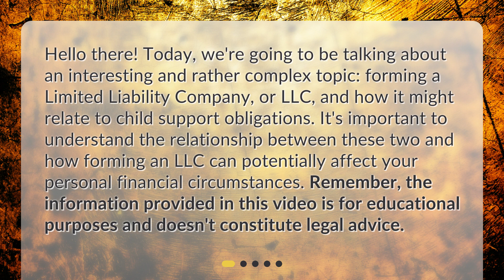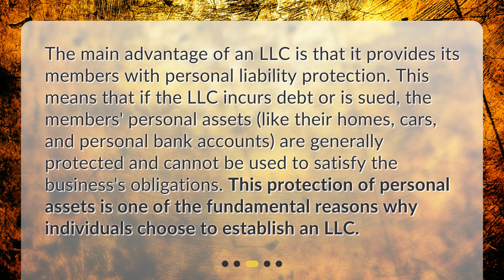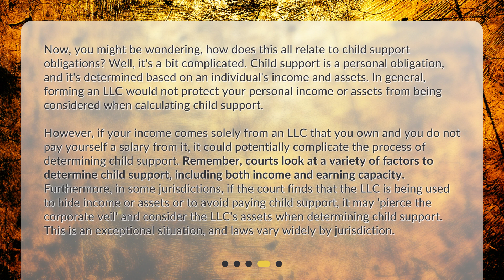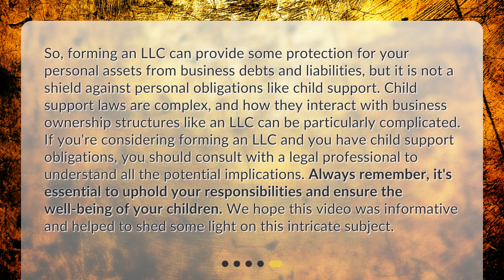Understanding LLCs and Child Support Obligations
How can forming an LLC help protect my personal assets from child support obligations? • Discover how forming an LLC can provide personal asset protection and learn about its implications on child support obligations. This captivating video breaks down the relationship between LLCs and child support, explaining the benefits of establishing an LLC and how it can safeguard your personal assets. Dive into the details of LLCs and gain valuable insights in this educational video.

00:00 • Understanding LLCs and Child Support Obligations
00:34 • What is an LLC?
00:57 • How Does an LLC Protect Personal Assets?
01:29 • How Does This Relate to Child Support Obligations?